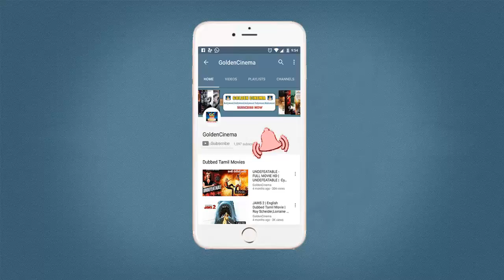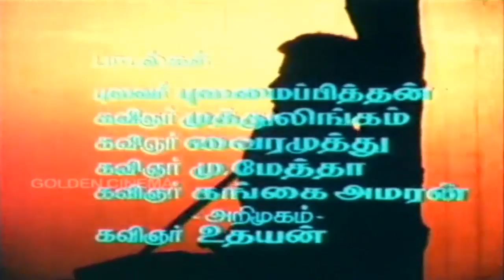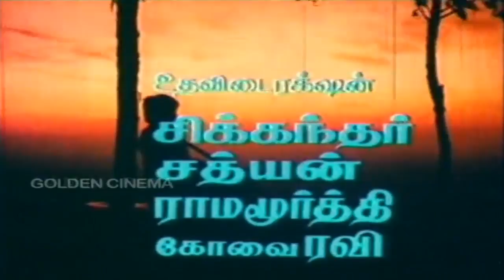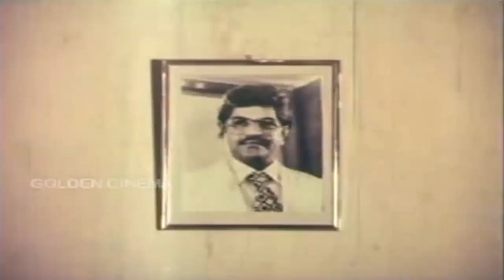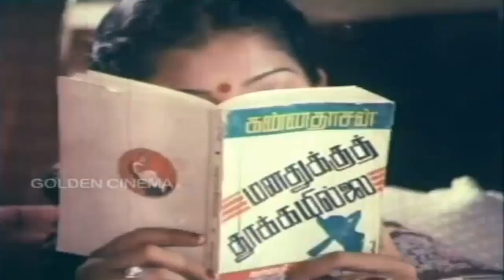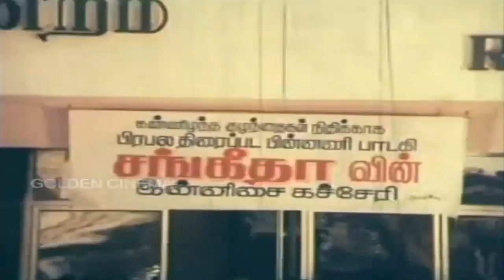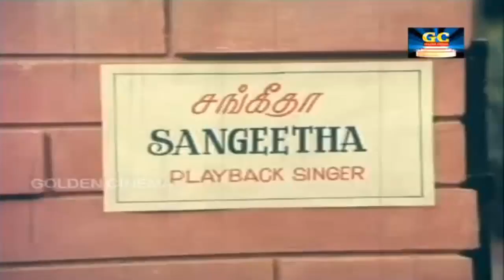கடைக்கண் பார்வை திரைப்படம் | Kadaikan Parvai HD | Pandiyan, Ilavari, Sathyaraj | GoldenCinemas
Cast:

Pandiyan
Ilavarasi
Satyaraj
Y.Vijaya
Sriganth and More

GoldenCinemas